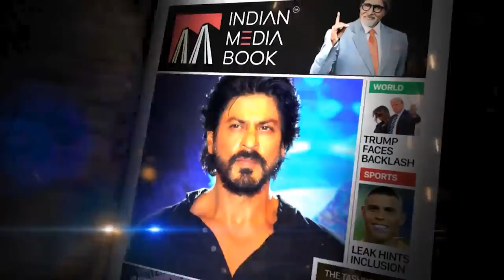'NPR and NRC should be stopped', Arvind Kejriwal to the Center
केंद्र से मेरी अपील है कि NPR और NRC को रोक दिया जाए